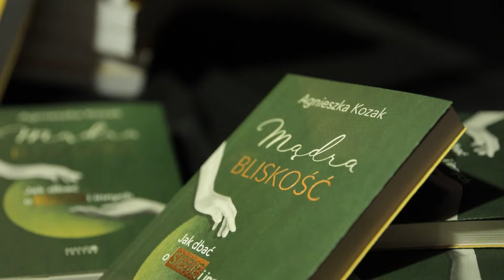Kraków - tu wszystko się zaczęło...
Zapowiedź spotkania z bliskością - zapraszam Was na kolejne - w poniedziałek cała rozmowa na kanale
Lublin 18 kwietnia :)
Gdańsk 2 czerwca